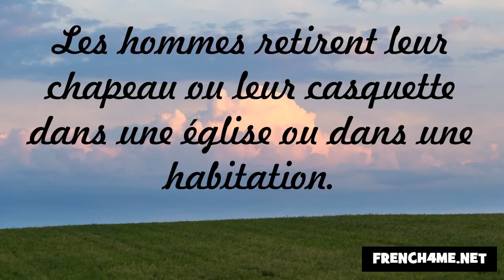Nezaket ve görgü kuralları #4